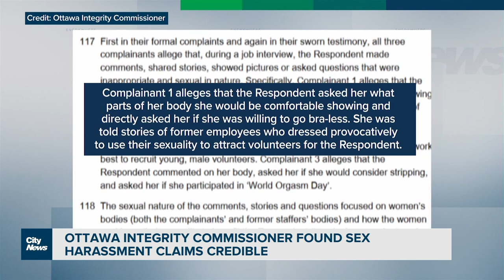Hanging bras to demand accountability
An Ottawa city councilor has lost over a year's pay, after the city's integrity commissioner found he sexually harassed staff. But he can't be fired. Now, some Ottawans are now hanging bras from trees to demand accountability.